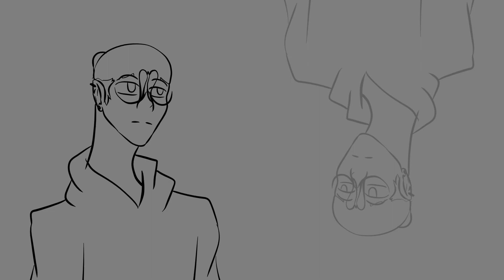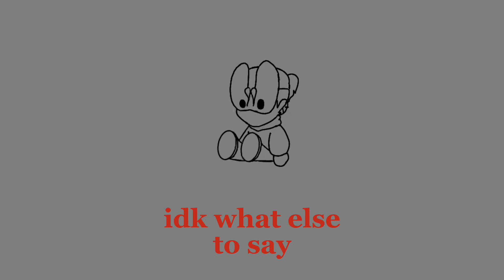pokkan Kara meme (bunny lore)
First vid here sooooo yea :^

I'll have more to come soon but if u want go sub to these guys since they were part of my character in the ryu smp

Anyways bye!